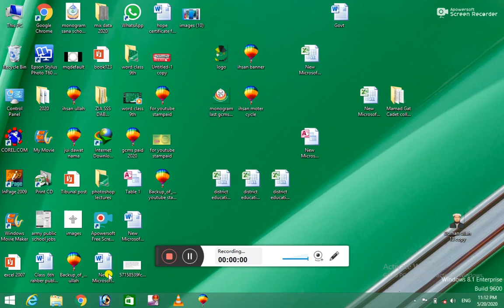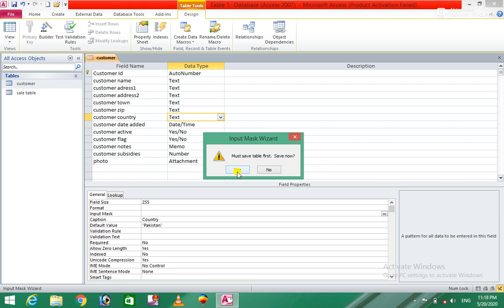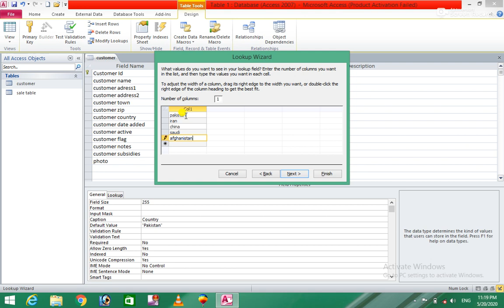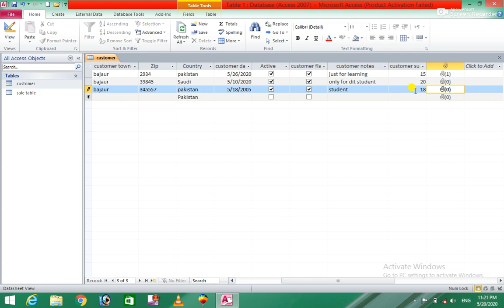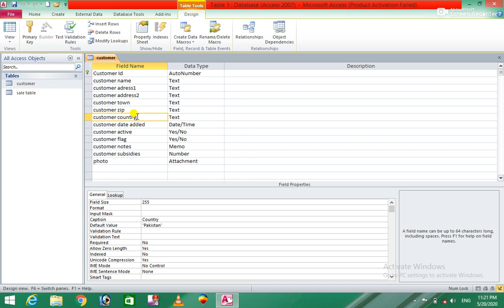Ms Access 2010 6th Class for easy learning in pashto